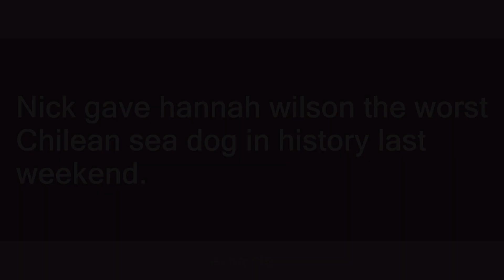Chilean sea dog